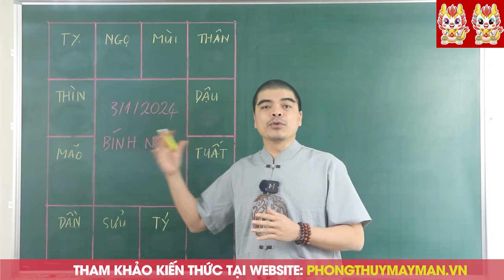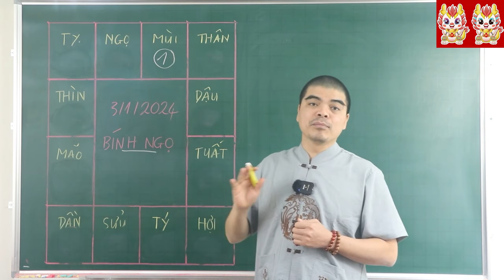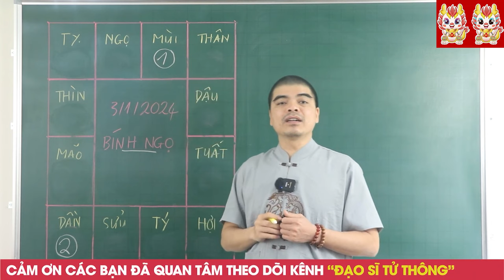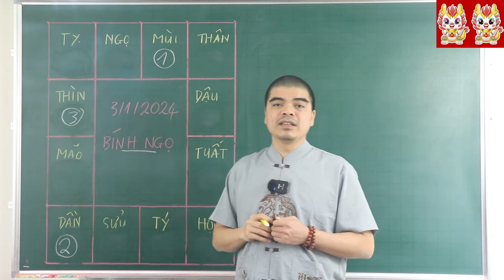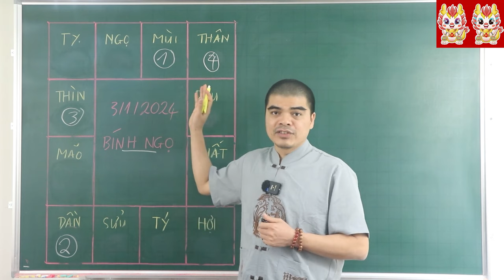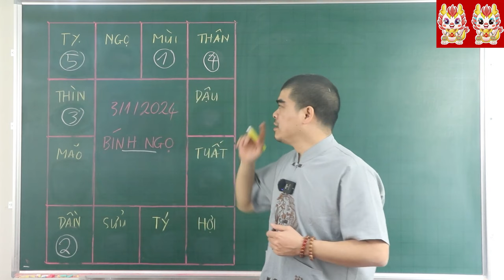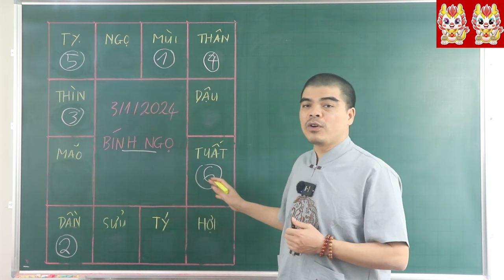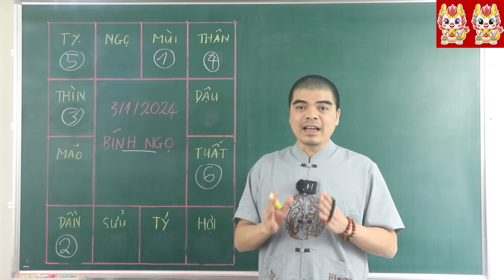Đúng Mùng 3 Tết, TỔ TIÊN HIỂN LINH BÁO MỘNG 5 Con Giáp TRÚNG SỐ LIÊN TIẾP 2 LẦN, GIÀU CÓ ĐỔI ĐỜI